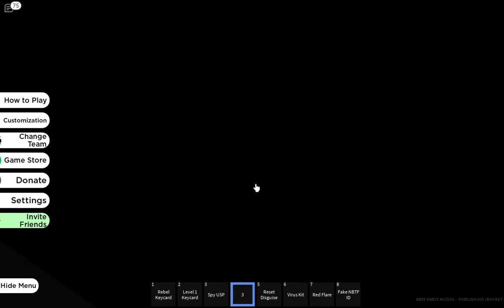Roblox NukClear Facility on ROBLOX.